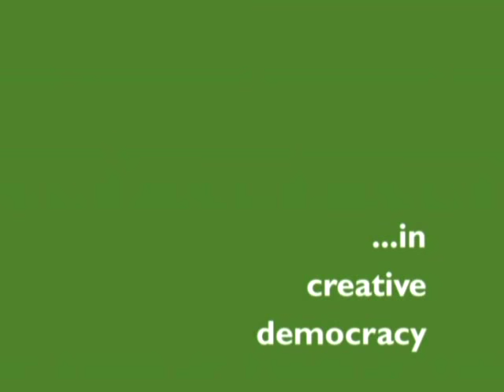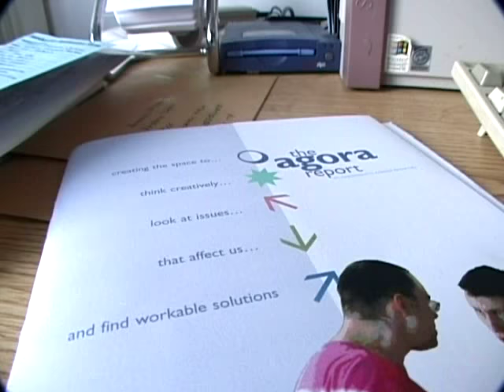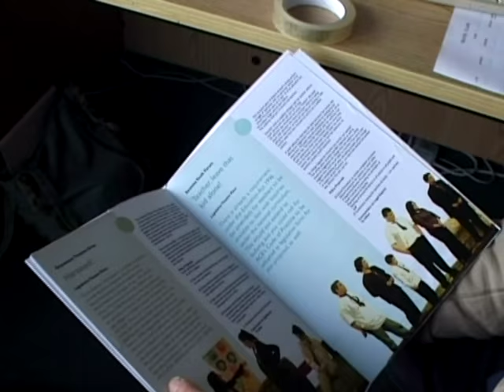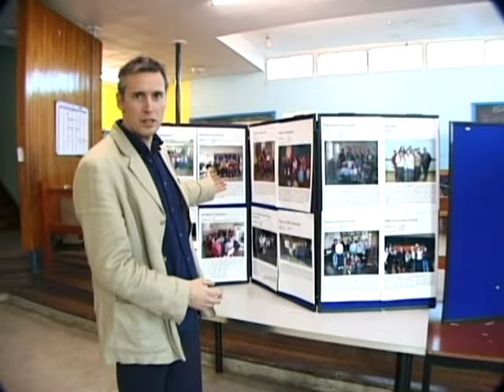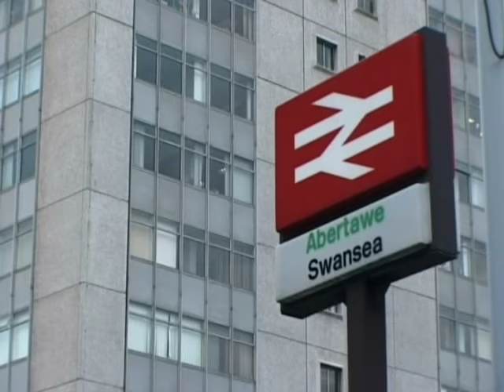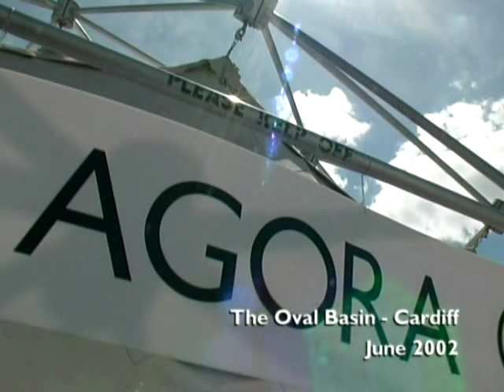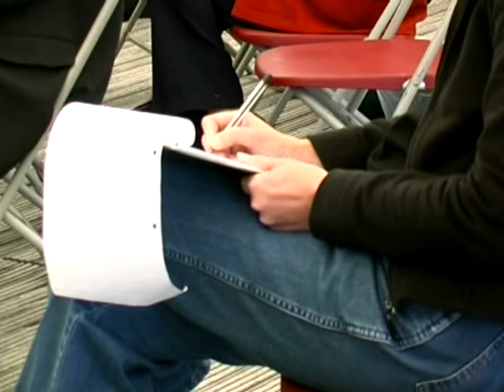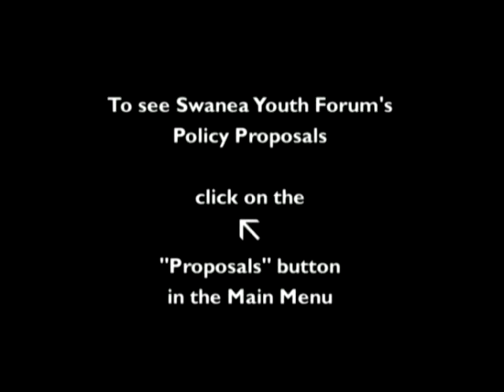AGORA DVD Documentary